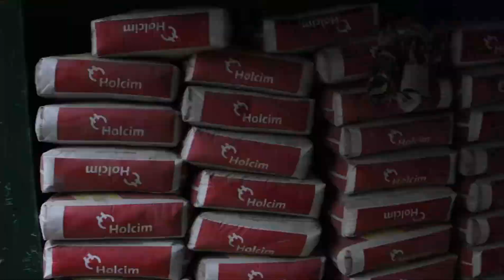Taal Volcano as seen from Cuenca,Batangas January 17, 2020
Kalmado na ang taal Volcano